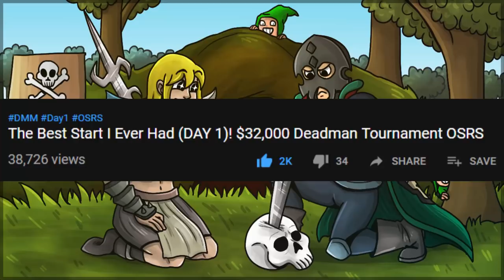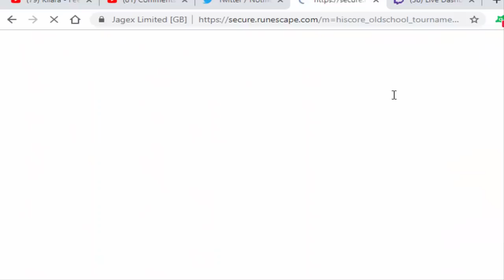First To Reach This 99 (Day 2)! $32,000 Deadman Tournament 14 OSRS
➢Join cc: MikaDMM